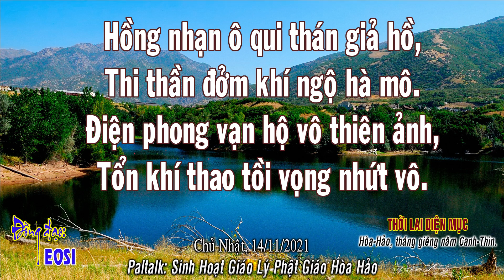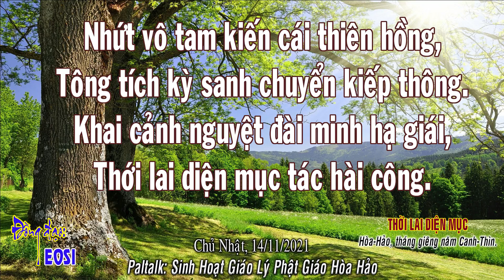THỜI LAI DIỆN MỤC-EOSI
THỜI LAI DIỆN MỤC
Hồng nhạn ô qui thán giả hồ,
Thi thần đởm khí ngộ hà mô.
Điện phong vạn hộ vô thiên ảnh,
Tổn khí thao tồi vọng nhứt vô.
Nhứt vô tam kiến cái thiên hồng,
Tông tích kỳ sanh chuyển kiếp thông.
Khai cảnh nguyệt đài minh hạ giái,
Thới lai diện mục tác hài công.
Hòa-Hảo, tháng giêng năm Canh-Thìn.